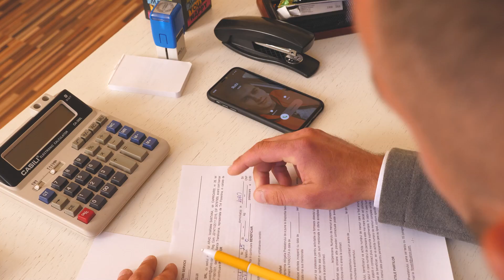Călin Orădan & Paul Pașca - Omule nu te lăsa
Pentru evenimente 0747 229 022 Paul Pasca